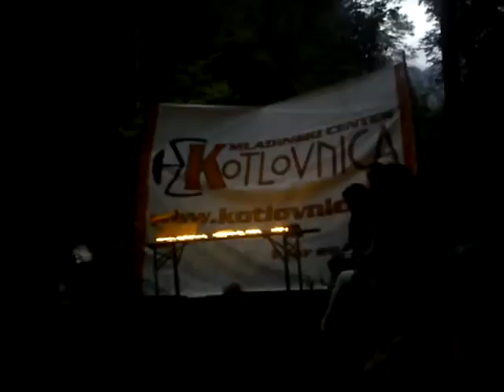MOV00004 1 Nature, Open Source Human, Draft Clip, Estonia, Eesti .:.